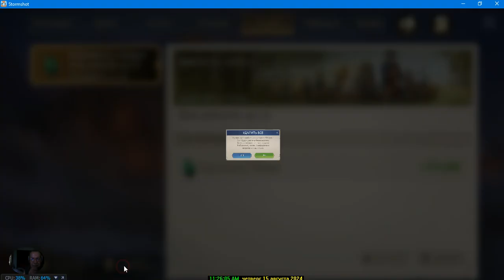Прохождение Игры. Штормовой Выстрел. Остров Приключений. #213. Компиляция. Подборка. ПК Игры.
Ссылка на видео:
Системные требования:
Windows 8.1 64-разрядная или Windows 10 64-разрядная
Об игре:
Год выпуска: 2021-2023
Жанр: Симулятор, Стратегия
Разработчик: FunPlus International AG
Платформа: ПК, Андроид
Язык интерфейса: Русский
Язык озвучки: Английский
Таблэтка: Не требуется
Штормовой Выстрел – необычная мобильная стратегия. В игре хорошая графика, качественно выполненная озвучка и приятная музыка.
Начинается игра с того, что Вы прибываете на таинственный остров сокровищ.
• Первым делом необходимо будет обосноваться там и построить базовый лагерь.
• Завоевывайте новые земли
• Улучшайте лагерь
• Находите скрытые сокровища
• Побеждайте армии врагов
• Играйте в мини-игры
• Добывайте ресурсы
Эти и много других заданий будет Вашей задачей в данной игре.
Для руководства армиями понадобятся предводители. У каждого из таких героев свой уникальный набор навыков, распространяющихся на всех воинов под его предводительством. Битвы с армиями противников и варварами, населяющими просторы острова происходят в автоматическом режиме. Исход битвы решает количество и сила воинов под предводительством Вашего героя полководца. Играть Вам никогда не надоест, на данный момент в игре более трёхсот уровней. Не придётся выполнять одни и те же задания по многу раз. Поверхность острова покрыта туманами, таящими в себе как полчища врагов, так и несметные богатства, а также редкие артефакты. Периодически во время странствий Вас будут ждать испытания в виде мини игр где нужно будет проявлять смекалку и находить способ поразить противника раньше, чем он сумеет сделать тоже самое. Каждое найденное сокровище древних богов моря сделает Ваши войска сильнее. Чем больше этих артефактов попадёт к вам в руки, тем легче будет расправляться с врагами. Укрепляйте свою цитадель иначе если её захватит враг, Вашим героям не будет куда вернуться, и Вы потерпите поражение. Позаботьтесь и о том, чтоб постоянно расширять контролируемую территорию. Ведь войск под Вашим руководством будет становиться всё больше, и они будут более сильные, а значит и ресурсов на их содержание и рекрутирование новых бойцов уходить будет много. Заведите знакомых по всему миру, общайтесь с друзьями в чате и совместно выполняйте задания, где в одиночку справится невозможно. Игра получает частые обновления, в которых разработчики добавляют новые уровни, задания и устраняют ошибки. В игре Вы будете получать ежедневные и еженедельные награды за вход, а к праздникам получите возможность принять участие в специальных событиях и получить уникальные награды. В внутриигровом магазине у Вас будет возможность за деньги приобрести золото и другие ценные ресурсы, которые помогут быстрее достичь успеха в игре. А невероятно сильные герои сделают Ваши армии практически непобедимыми. Но совершение покупок не является обязательным, играть можно и без этого, но разработчикам точно будет приятно получить материальную благодарность от игроков. Ассортимент магазина обновляется ежедневно и иногда там бывают очень заманчивые предложения и акции. Начните играть и станьте величайшим воином в волшебном мире! Получите невероятное могущество и мощь благодаря древним артефактам!